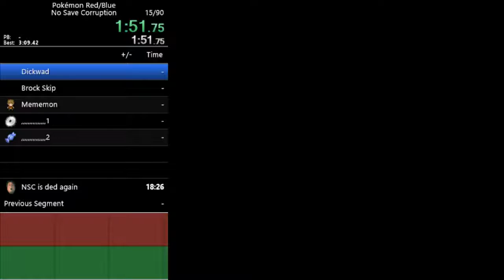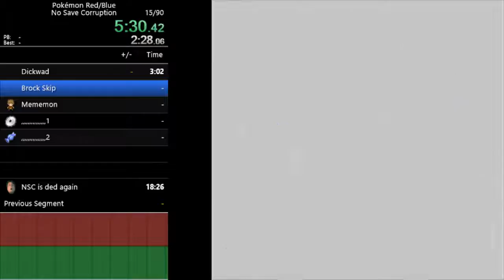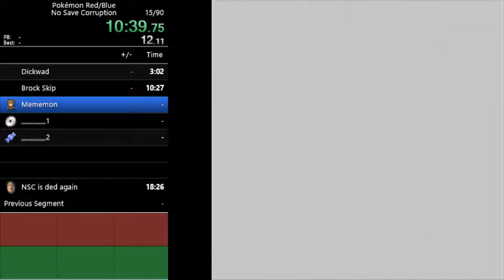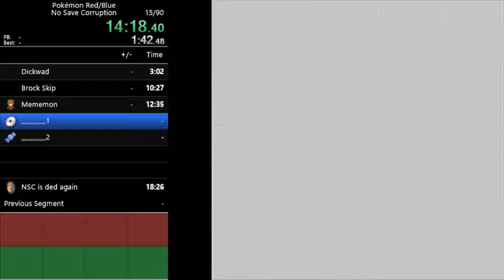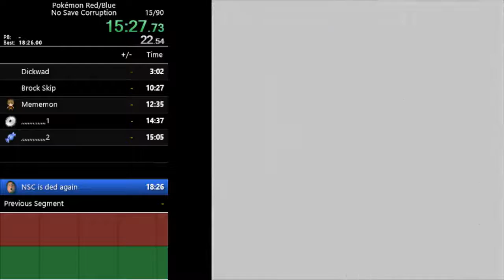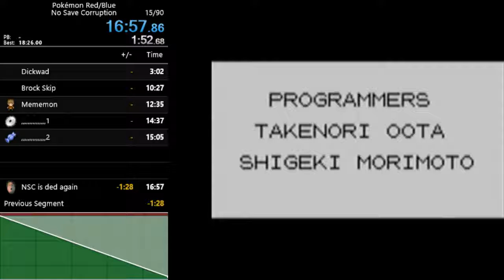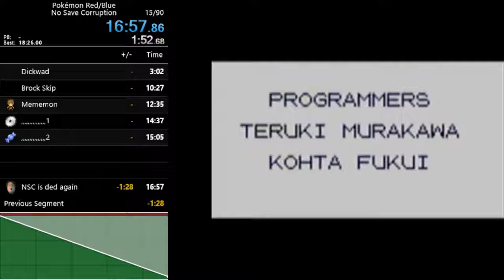Blue NSC 16:57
Really bad run of this route (I listened to lucky and thought RED rival name would work, woe is me) but I got first try ditto catch manip and it's a PB so I'll take it until the RNG lines up well enough to beat it.